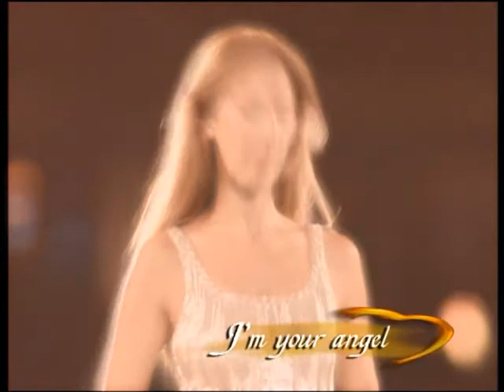Celine Dion - I'm Your Angel (Live Acapella - Au Cœur Du Stade 1999) HQ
Celine Dion & Barnev Valsaint - I'm Your Angel (Live Acapella - Paris at the Stade de France 1999) HQ. From the Au Cœur Du Stade DVD.